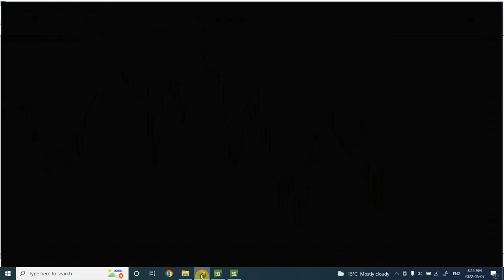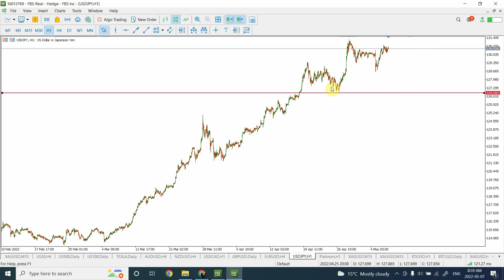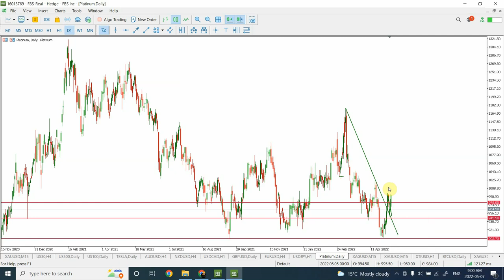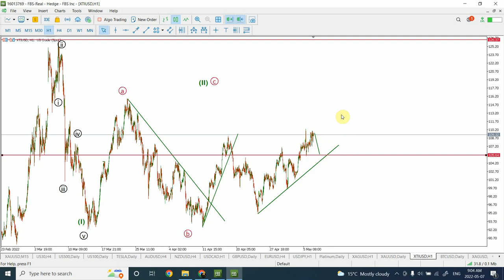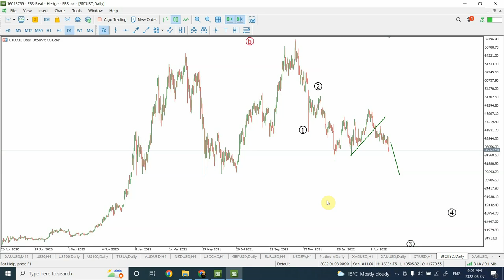Elliott wave analysis of GOLD | NASDAQ 100 | AUDUSD | EURUSD | CRUDE OIL | BITCOIN | May 07 2022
Major trends are in the initial stages. I have used W D Gann analysis in combination with Elliott wave analysis to find major trends for Stock Market (Dow Jones 30, S & P 500, NASDAQ 100 and TESLA). Gold , Silver, platinum, AUDUSD, NZDUSD, USDCAD, GBPUSD, EURUSD, USDJPY, Crude Oil and Bitcoin.

Thanks
Shaheen